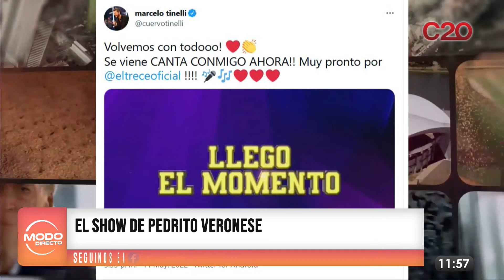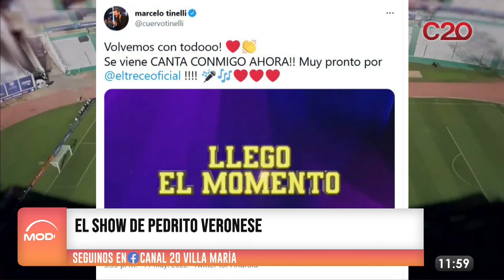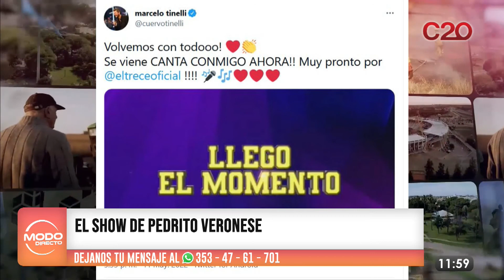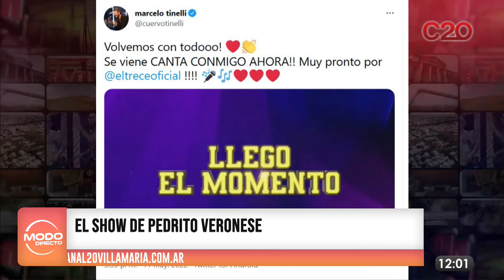MODO DIRECTO | EL SHOW DE PEDRITO VERONESE